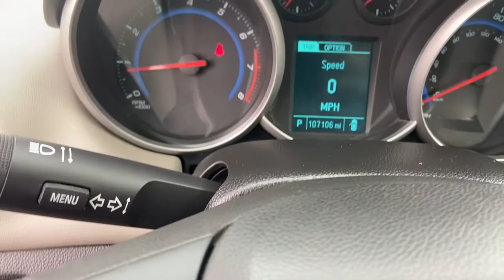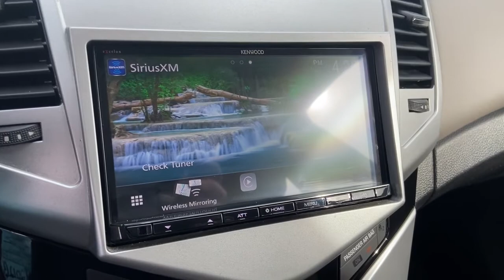2016 Chevrolet Cruze Limited Owosso, East Lansing, Haslett, DeWitt, St. Johns, OK N2012B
Used 2016 Chevrolet Cruze Limited available at Slingerland Chrysler in Owosso, Michigan. Servicing the East Lansing, Haslett, DeWitt, St. Johns, MI area.
2016 Chevrolet Cruze Limited LS - Stock#: N2012B - VIN#: 1G1PC5SH0G7104147

Slingerland Chrysler
3640 E M 21